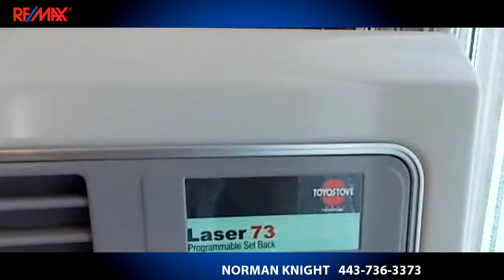Residential for sale - 8235 SHAD LANDING RD, SANFORD, VA 23426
ARE YOU LOOKING FOR YOUR DREAM HOME WELL THIS IS IT. THIS HOME HAS BEEN WELL MAINTAIN AND IN EXCELLENT CONDITION AND READY FOR YOU TO MOVE RIGHT IN. THIS HOME WILL QUILIFY FOR ANY TYPE OF FINANCING. THIS HOME HAS 3 BEDROOMS, 2 FULL BATHS, ONE COMPLETELY REMODELED RECENTLY, LIVING ROOM, FAMILY ROOM, AND HOME HAS HAD SOME UPGRADES LIKE 2 YEAR OLD WATER HEATER, NEW ROOF IN LAST 7 YEARS, AND HOME COMES WITH WASHER & DRYER, 16X16 DECK ON REAR OF HOME, OUTSIDE LARGE SHED FOR STORAGE, HOME HAS 200 AMP SERVICE, DRIVEWAY GOES ALL THE WAY AROUND HOME, AND ALL OF THIS SITS NICELY ON 1.33 ACRES OF LAND. THIS HOME HAS BASE BOARD ELECTRIC HEAT AND ALSO HAS A TOYO OIL STOVE FOR HEAT AS WELL. THIS HOME ALSO COMES WITH TWO A/C UNITS FOR COOLING YOUR HOME. THIS IS A MUST SEE. LISTING AGENT RELATED TO SELLER

Bedrooms: 3
Bathrooms: 2 Bathrooms
Square Feet: 1232
Price: $119,900

06/22/2016 06:11:02 pm

Last modified: